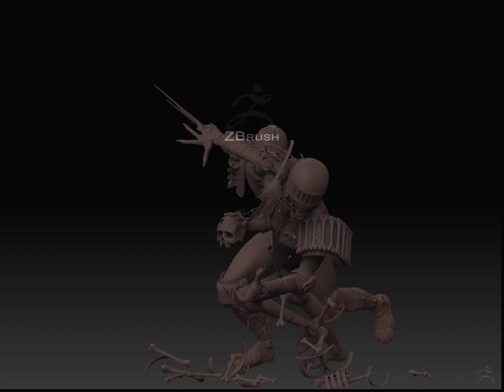DreddVsDeath Zbrush Model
From Cliff Robinson's picture.